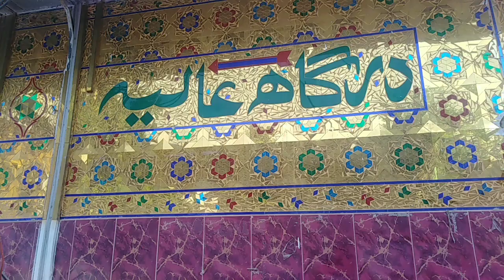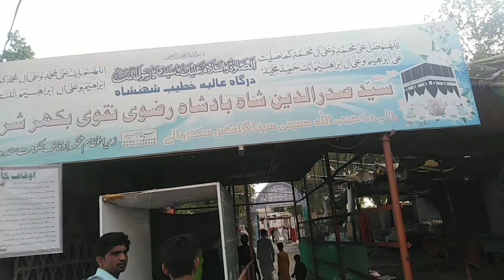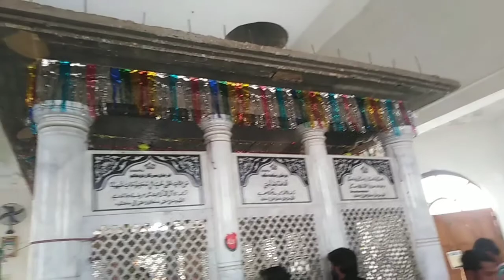Syed sadar u din badshah mazar sharif sukkur